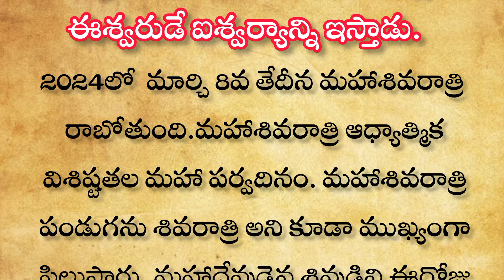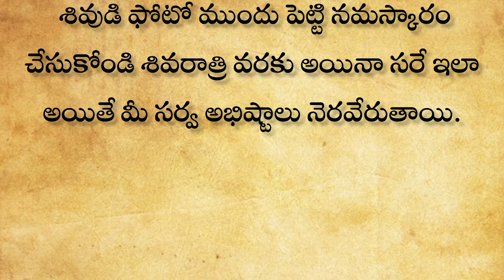మార్చి8 మహాశివరాత్రి స్త్రీలు మర్చిపోకుండా ఈ రంగు చీర కట్టుకుంటే భర్తకి నిండు నూరేళ్లు సుమంగళి యోగం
మార్చి 8 శివరాత్రి రోజు స్త్రీలు మర్చిపోకుండా ఈ రంగు చీర కట్టుకుంటే భర్తకి నిండు నూరేళ్లు సుమంగళి యోగం సిద్ధిస్తుంది
మహాశివరాత్రిఎప్పుడు? 8/9పొరపాటున ఈ సమయంలో పూజ చేస్తే మహాపాపంవస్తుంది| మహాశివరాత్రి| మహాశివరాత్రిపూజ

మహాశివరాత్రి పండుగ రోజు అభిషేకం ఎ సమయంలో చేయాలి
Maha shiva ratri 2024date and time
shiva abhishekam
shivaratrirojupoojavidhanamintelugu​​​shivaratrirojupujavidanamhivaratri jagran maha shivaratri scenes maha shivaratri devotional maha shivaratri scenes maha shivaratri 2024maha shivaratri special songs maha shivaratri specila scenes maha shivaratri movie maha shivaratri jagaram lord shiva lord shiva songs lord shiva status lord shiva story Mahashivratri Sri Rudra Abhishekam Mantra Powerful For Good Health & Protection Against Enemies మహాశివరాత్రి పంచామృతాభిషేకం
Abhishekamathome, mahashivaratri pooja vidhanam mahashivratri how to do shiva pooja shivratri pooja vidhi 2024 shivratri puja shivratri pooja shivaratri pooja at home in telugu how to do maha shivaratri puja maha shivaratri pooja in